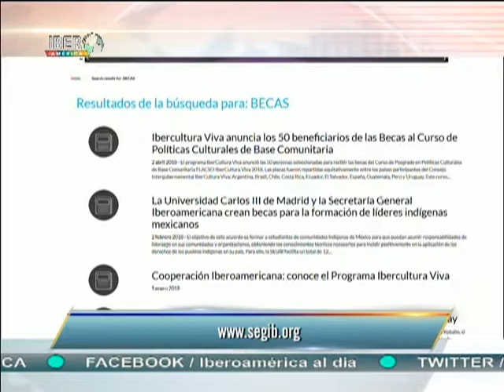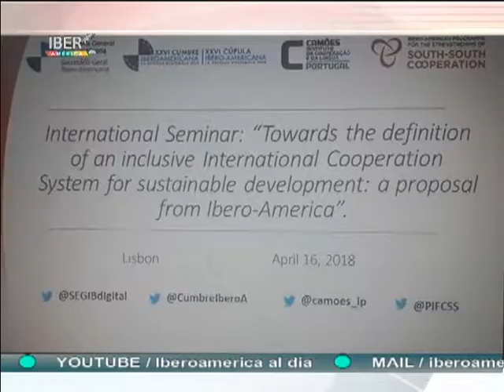Resumen de noticias de SEGIB durante abril de 2018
Resumen de noticias de la Secretaría General Iberoamericana durante abril de 2018 en el noticiero "Iberoamérica al día" del Canal Iberoamericano: Señal que nos Une